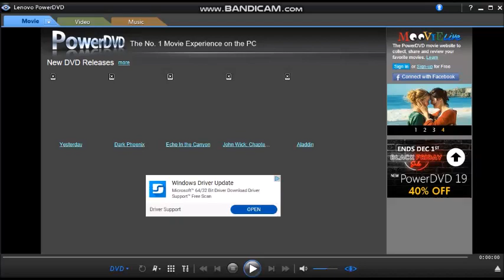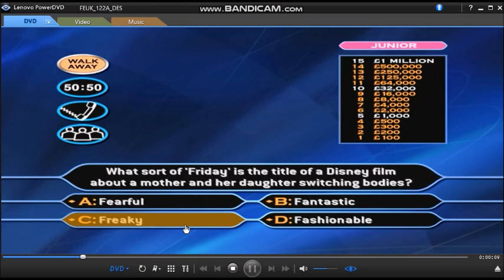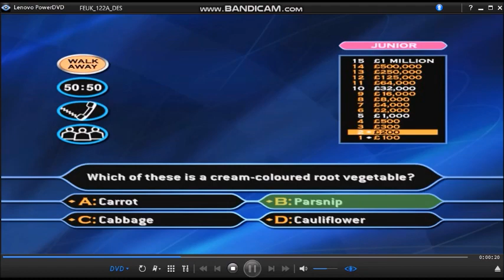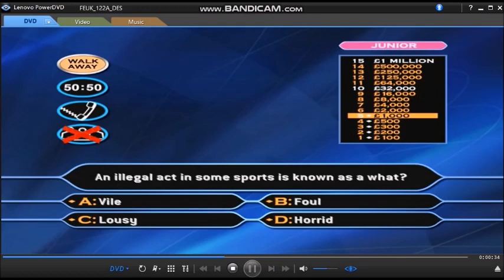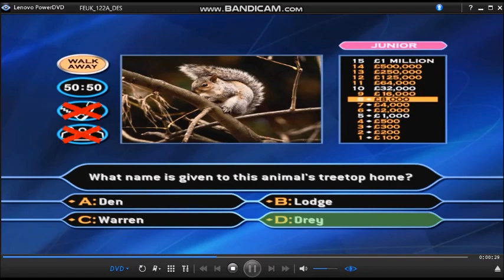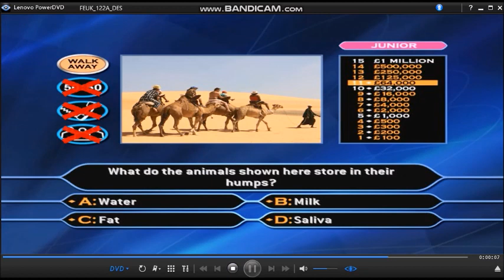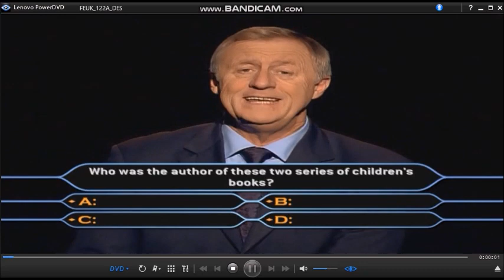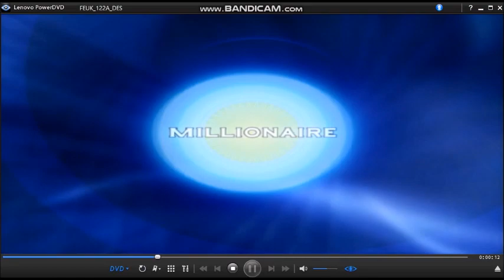WWTBAM Family Picture Edition DVD Gameplay (Christmas Special) 4 of 10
Hello to you, and welcome to this special ''Family Picture Edition'' (DVD Version) of ''Who Wants To Be A Millionaire?''. (CHRISTMAS SPECIAL)  So, you're a big fan of the game but, do you have to always ask mummy or daddy for the answers or could you do with some help from the kids? Well, if that's the case you're in luck. For the first time ever on this exclusive DVD, you can choose the difficulty level by answering ''Adult'' or ''Junior'' questions and, there are picture questions too. So, challenge your family or friends in the famous hot seat and be the first to become a virtual milionaire. But, that's not all! If you win a million, you could be in with a chance of winning an incredible luxury family holiday. Up to four of you can play, just grab your DVD remote and use the ''Up'' ''Down'' ''Left'' 'Right'' and ''Enter'' buttons to move around the screen. It really is that simple. OK if you're ready, let's play ''Who Wants To Be A Millionaire?''
In all circumstances according to our special shows, (Celebrities, Couples, Newlyweds, Christmas, Boxing day, New year, Valentine's day and other editions like unsung heroes) Our contestants will have to agree on their final answers and the use of these lifelines including:- ''Who is gonna nominate as a Phone-a-Friend?''.
Here is Game 4 of 10 of Who Wants To Be A Millionaire? 3rd Edition. (CHRISTMAS SPECIAL) (Family Picture Edition)
3-game winnings: £3,000,000